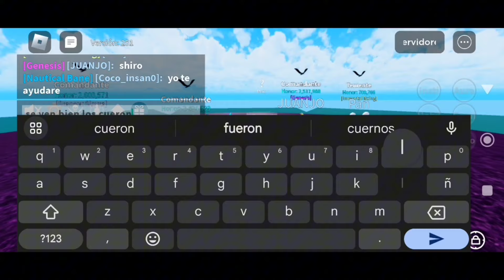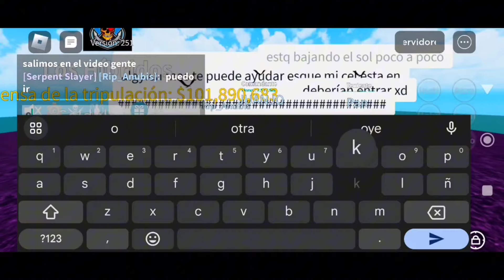Como hacer la Trial de la raza GHOUL para hacerla V4 en Blox Fruits 2024 😁😳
Si quieres hacer la trial de la raza GHOUL v4 más rápido en blox fruits Te recomiendo ver este vidéo, porque te diré como puedes hacerla más fácil y rápido para que hagas tu GHOUL full v4 al máximo.